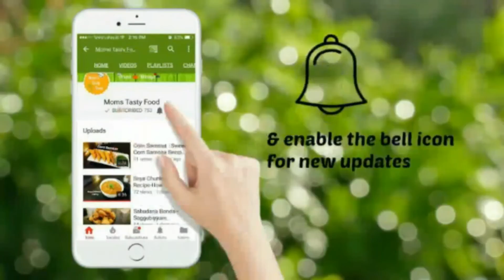Brinjal Fry(Vankaya Vepudu) Recipe-Gutti Vankaya Fry -How to Make Brinjal(Eggplant) Fry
Gutti Vankaya Fry-Vankaya Vepudu-Brinjal Fry Recipe-Eggplant Fry-How to Make Brinjal(Eggplant) Fry
This video shows you how to make brinjal fry recipe at home in an easy way.This brinjal fry/eggplant fry/gutti vankaya fry is very tasy & easy recipe.This Eggplant fry recipe is called as vankaya vepudu/vankaya fry/gutti vankaya fry in telugu.Gutti vankaya curry,stuffed brinjal curry&brinjal masala curry are also famous telugu vantalu in andhra.This andhra style gutti vankaya fry can be eaten with chapati & rice.

Do try this Vankaya Fry/Brinjal Fry recipe..

Happy Cooking :)

Aruna & Bhavya